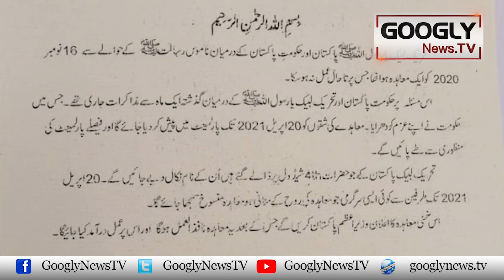Neutral Ko Janwar Kehnay Walay Imran Nai Abb Neutral Honay Ka Mutaliba Kiyun Kiya? | Googly News TV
Neutral Ko Janwar Kehnay Walay Imran Nai Abb Neutral Honay Ka Mutaliba Kiyun Kiya?